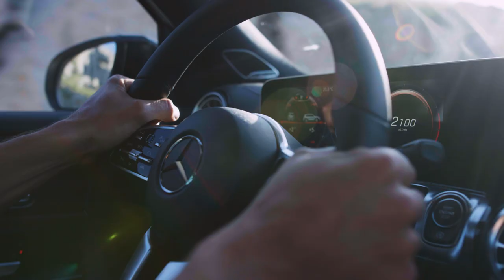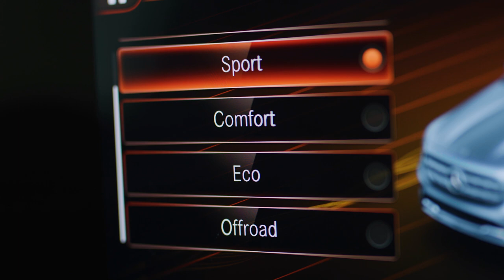2020 Mercedes GLB driving scenes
The GLB is the first compact vehicle from Mercedes-Benz to offer a third seat row on request with two additional individual seats. The seats offer people up to a height of 1.68 metres a comfortable amount of space. The extensive safety equipment includes retractable head restraints, seat belts with belt tensioners, a side window airbag which also protects the passengers in the third seat row plus ISOFIX and TOP-Tether anchorages for suitable child seats. These can be used to attach up to four child seats in the rear.